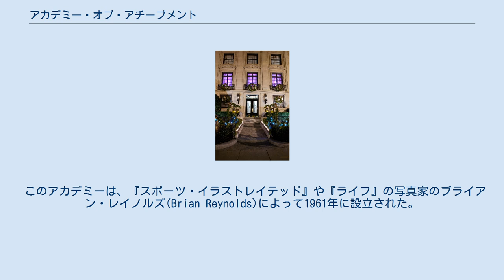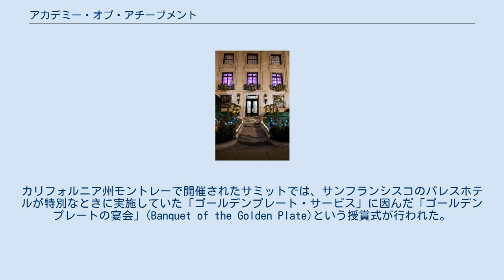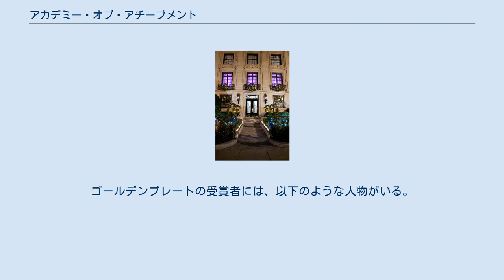アカデミー・オブ・アチーブメント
アカデミー・オブ・アチーブメント(Academy of Achievement)の通称で知られるアメリカン・アカデミー・オブ・アチーブメント(American Academy of Achievement)は、アメリカ合衆国の非営利団体であり、様々な分野の優秀な人々と大学院生とを結び付けてネットワーク化し、次世代の若いリーダーを奨励・指導する活動を行っている。
このアカデミーでは、毎年国際アチーブメント・サミットを主催し、様々な分野の人々に賞を授与し、新しいメンバーを迎え入れる。
 このアカデミーは、『スポーツ・イラストレイテッド』や『ライフ』の写真家のブライアン・レイノルズ(Brian Reynolds)によって1961年に設立された。
レイノルズは、1953年にジョン・F・ケネディとジャクリーン・ブーヴィエのマサチューセッツ州ハイアニスポートのケネディ家の別荘ケネディ・コンパウンドへの旅行に同行し、その際に撮影した2人の写真は『ライフ』の表紙に掲載され、後に『タイム』によって史上最も影響力のある100枚の画像のうちの1枚に選ばれた。
レイノルズは、彼がこれまでの写真の仕事で出会った達成者のようなリーダーと若者を結びつけることで、若者に力を与え、教育するためにアカデミーを設立した。
 1985年、レイノルズの息子のウェイン・レイノルズがアカデミーのトップを引き継ぎ、アカデミーの事務局長になり、1999年に理事長に選ばれた。
1990年代、ワシントンD.C.に新築した本部ビルに移転した。
 2007年、キャサリン・B・レイノルズ財団はアカデミーに900万ドルを寄付した。
 1961年9月9日、アカデミーは最初の国際アチーブメント・サミットを開催した。
カリフォルニア州モントレーで開催されたサミットでは、サンフランシスコのパレスホテルが特別なときに実施していた「ゴールデンプレート・サービス」に因んだ「ゴールデンプレートの宴会」(Banquet of the Golden Plate)という授賞式が行われた。
物理学者のエドワード・テラーが基調講演を行い、核軍拡競争によるアメリカの貧困化について警告した。
1961年の受賞者には、工学者のチャールズ・スターク・ドレイパーとクラレンス・ケリー・ジョンソン、ダグラス・マッカーサー将軍、映画監督のウィリアム・ワイラー、ノーベル賞受賞者のウィラード・リビーとルイス・ウォルター・アルヴァレズらが含まれる。
最初の受賞者はアカデミーの理事会によって選出されたが、その後の受賞者は、以前の受賞者で構成されるゴールデンプレート賞評議会によって選出された。
 ゴールデンプレートは、科学、芸術、公共サービス、スポーツ、産業への個人の貢献に対して授与される。
アカデミーは1961年以来毎年、アチーブメント・サミットとアワードバンケットを開催している。
ゴールデンプレートの受賞者には、以下のような人物がいる。